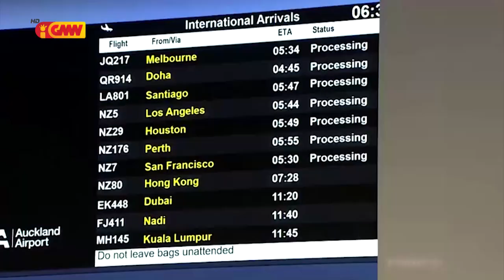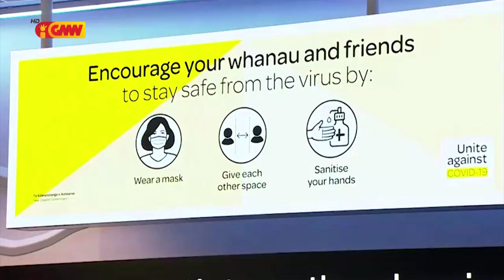Mundo ho Tetum dia 06 de Agostu 2022